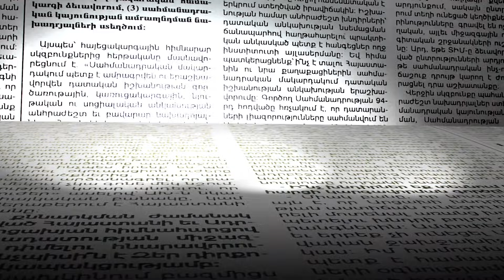Հայ-ադրբեջանական սահմանային լարվածությունն ու Իրանի նախարարի այցը. նոր զարգացումներ